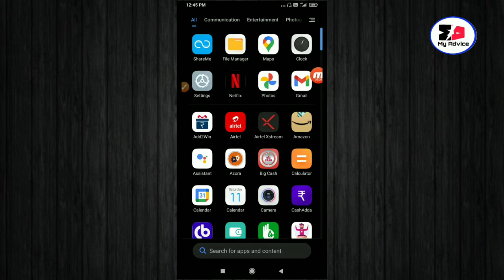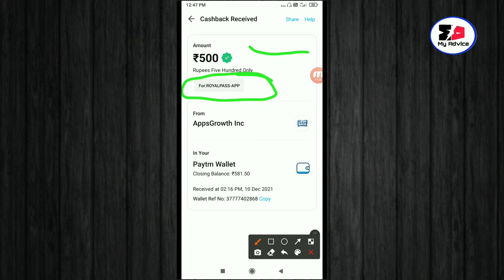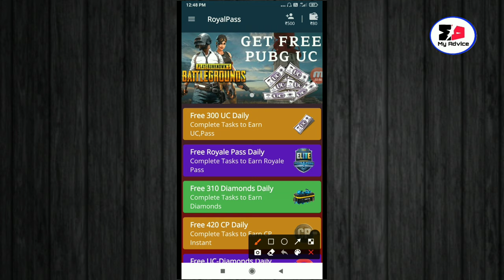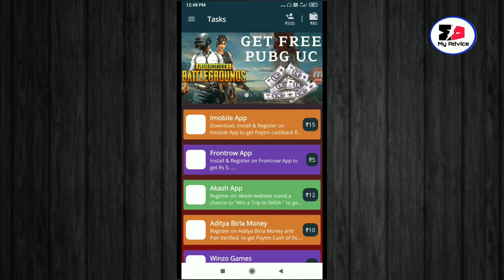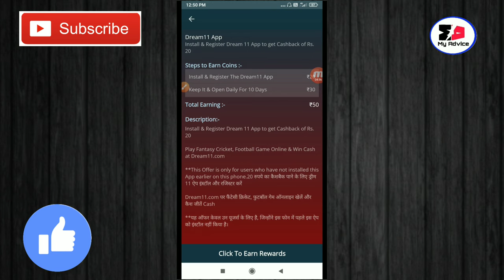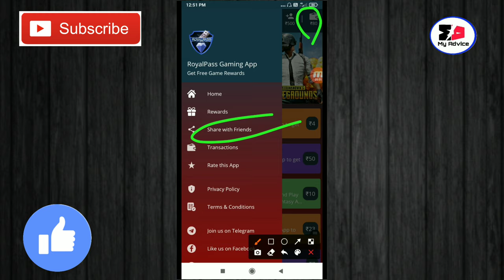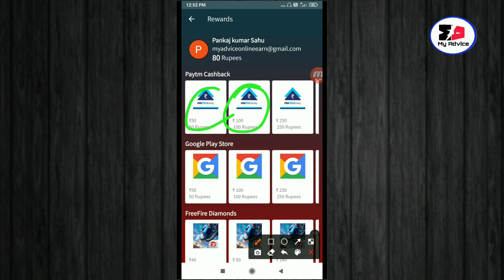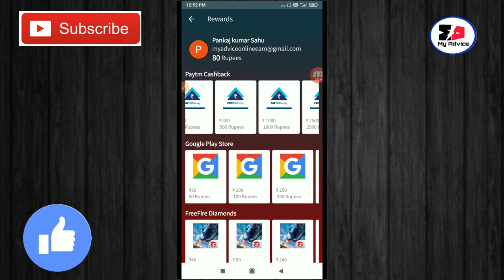RoyalPass Best Self Earning App | Self Earning Kaise Kare | PayTm Cash Kaise Kamaye | Earn Real Mony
RoyalPass Best Self Earning app | PayTm Cash Kaise Kamaye | Earn Real Money | Self Earning Kaise Kare

Dosto - Is Video Me Bataya Hai Ek Self Earning App, Ke Baare Me Jisse Aap Hum Roz Paisa Kamane Wale Hai

Best Earning Rewards App
Earning Rewards App
Earn Money Rewards
Scratch and earn app
Spin and earn app
Mlm earning app
Self earning
Earn money to online
Task karke paisa kaise kamaye

RoyalPass best self earning app
Earning app
Self earning app
Self earning kaise kare
Task pura kare paisa kamaye
Instant paytm payment app
Freefire free diamond app
Earn money to royalpass app
How to earn money from royalpass app